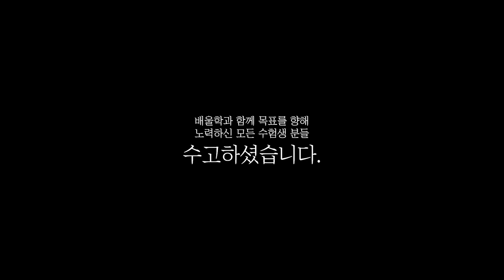[일반기계기사 실기 합격수기★] 작업형 공부법│불필요한 것은 버리고 효율적으로 공부했다! - 문*민님 인터뷰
배울학을 통해 일반기계기사 자격증 취득에 성공한 합격생에게 물어보는 합격비결!

해당 후기는 문*민님의 합격 이야기를 바탕으로 제작되었습니다.